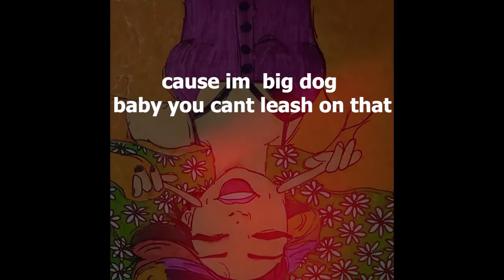GHOSTKID - Make Her Smile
Lyrics:

But at least I know I make her smile
And if you go let me know
Baby I think I fuck with your vibe

I was under the bridge when it started to rain
I got million dollar piece but I'm still the same
I build a castle with my dream so I can be up there
But if you don't even believe it how you want me to care

I got the cash got the money got no strings attached
Cause I'm a big dog baby you can't leash on that
And on the moonlight I can't sleep cause somethings wrong with my brain
How could you love somebody so much that your going insane